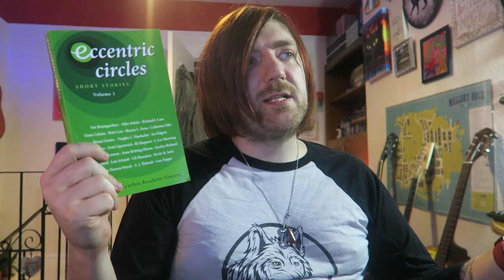Cynthia Brackett-Vincent - Eccentric Circles [REVIEW/DISCUSSION]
An anthology I'm in!

BOOKS MENTIONED:
Cynthia Brackett-Vincent - Eccentric Circles